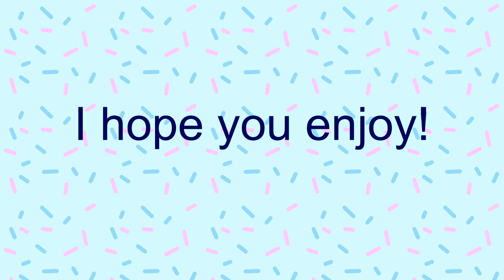Golfer's Dozen - A Golf Blitz Custom Course by Scipped_Boi & Mickeyman713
A dozen is 12, and a baker's dozen is 13, but a golfer's dozen is 9!  :)

The Course Download and the Editor are in the course design channel in the Golf Blitz Discord!